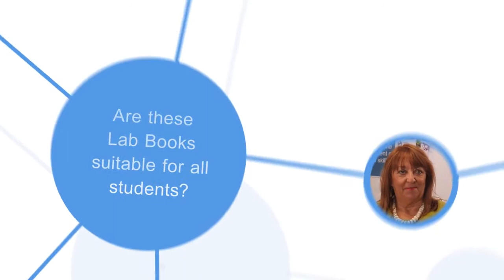Stella Paes: How teachers can use Pearson's new GCSE Lab Books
We speak to former Head of AQA Science Qualifications, Stella Paes, on how her new-edition Lab Books can help teachers develop those all-important practical skills for GCSE (9–1).